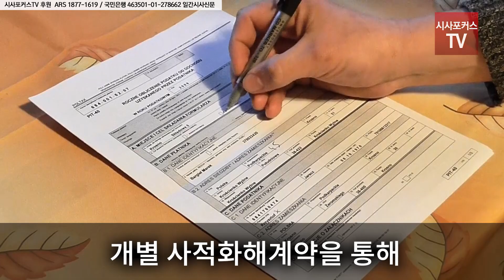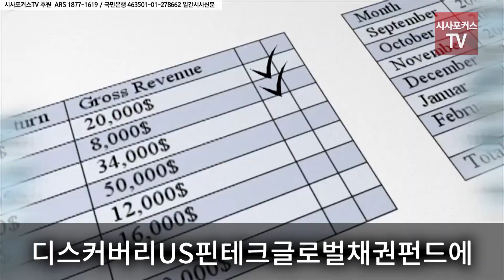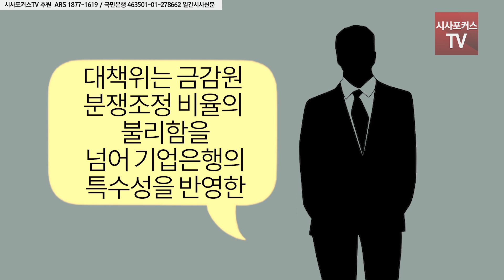확성기 들고 소음 투쟁에 나선 기업은행 디스커버리펀드 피해자들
기업은행 디스커버리펀드 피해자들이 기업은행 본점 앞에서 ‘확성기 소음 투쟁’을 시작했다.